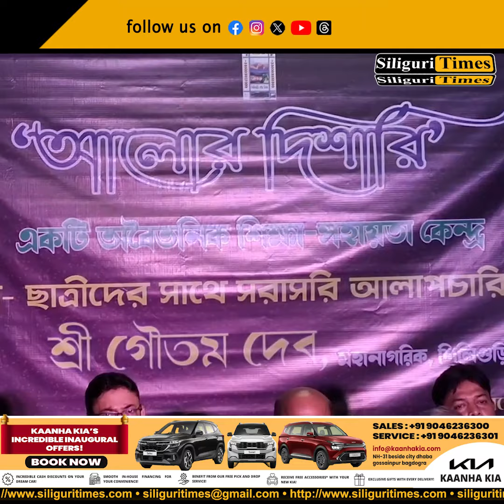Event organized with students of ‘Alor Dishari’ coaching center at Siliguri Boys High School (Hindi)